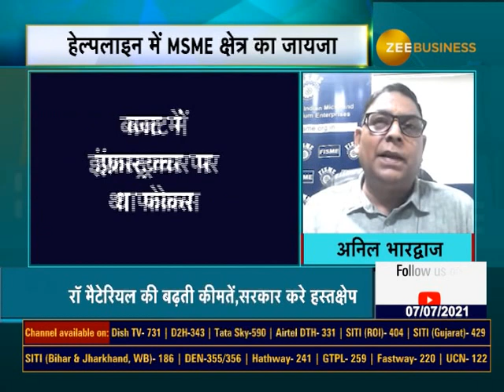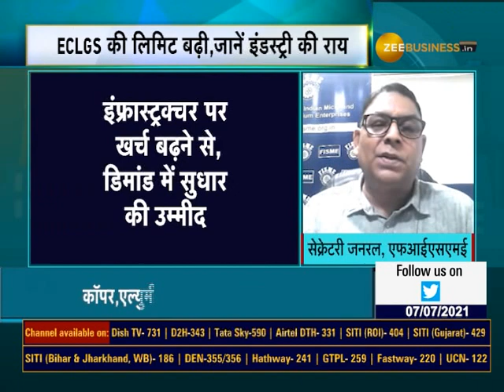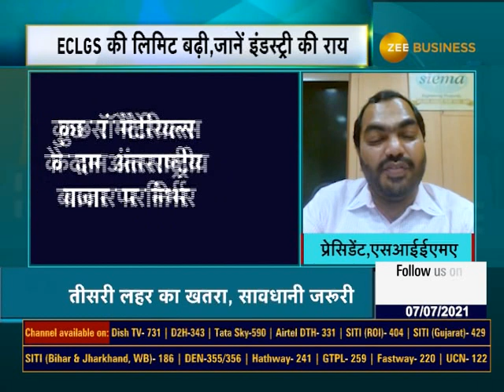SME Express Helpline | Ep10 | क्रेडिट के लिए अतिरिक्त कदम, क्या हैं मायने? | MSME लीडर्स के साथ मंथन